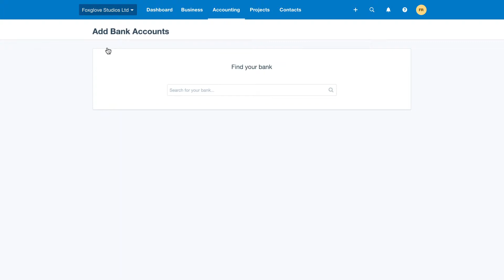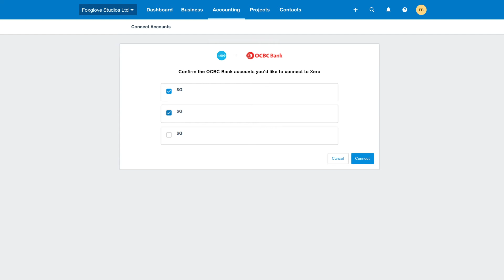How to setup OCBC Business Banking Account with Xero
Learn how to easily connect Xero to your OCBC Business Banking account.